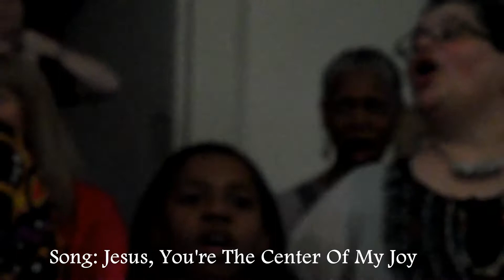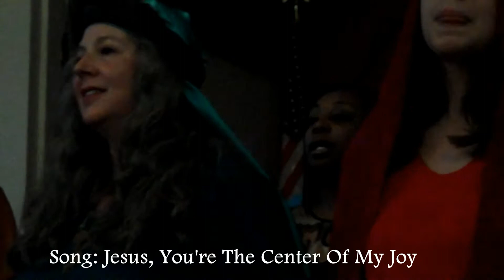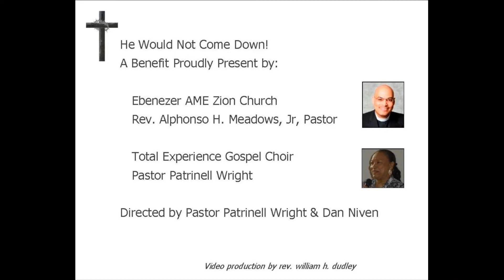Jesus, Youre The Center Of My Joy